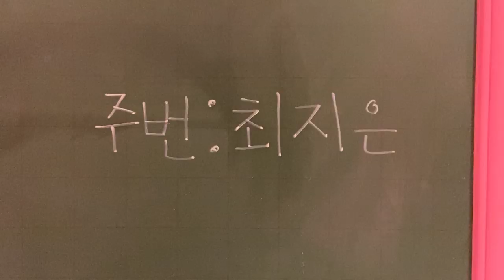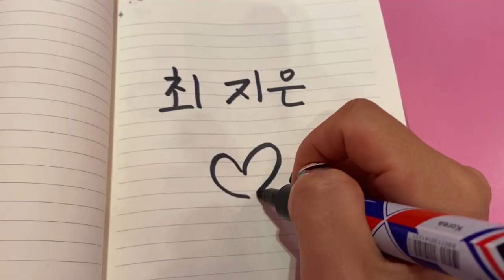갑자기 엄마가 학생이 된다면 생기는 일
엄마가 반 친구면 좋을것 같은사람?♡
비키 인스타그램